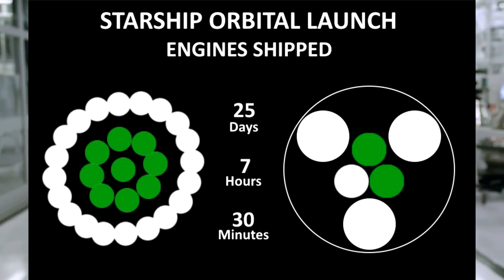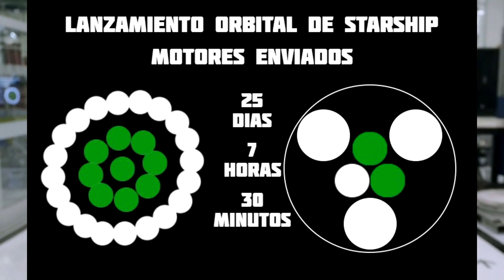¿FECHA DEL VUELO ORBITAL DE STARSHIP REVELADA? / ¿STARSHIP SN 16 HARÁ UN VUELO HIPERSÓNICO?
Se ha revelado una imagen que podría darnos una idea de cuando va a realizar el vuelo orbital Starship y SuperHeavy. Elon Musk dice menciona la posibilidad de volar hipersónicamente a Starship SN 16. Las aletas de SuperHeavy son diferentes a las del Falcon 9.